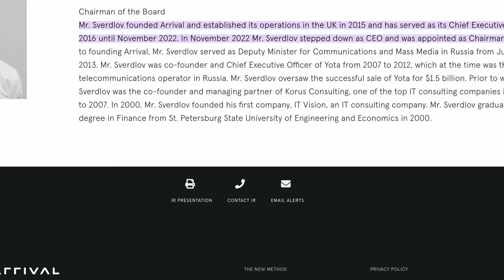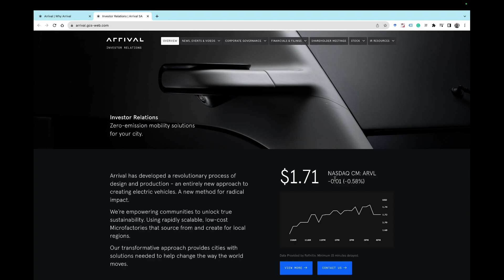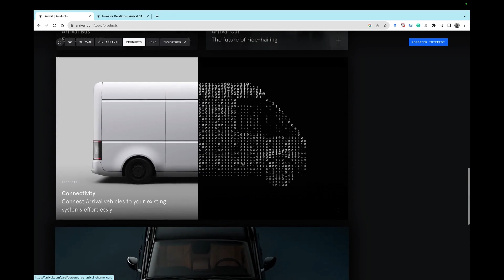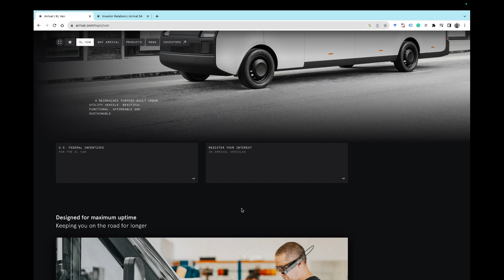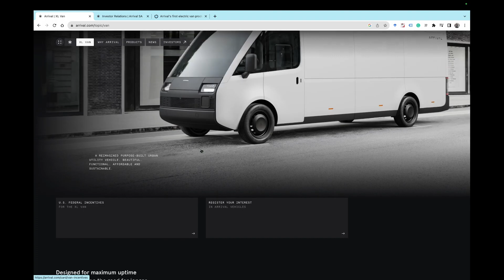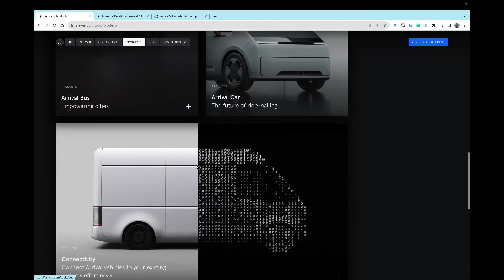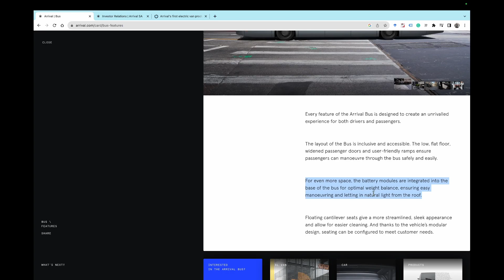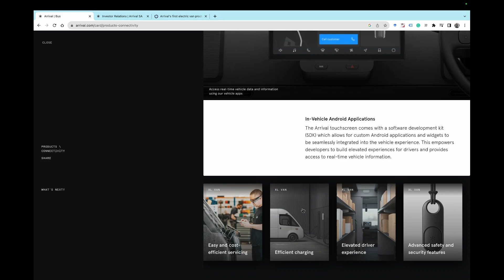Arrival Of The Future (The Real Future)!!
In the age of AI, Machine Learning, Electric Vehicles, IOT, and technology growing faster than ever before; we find quite a distinct company lingering about in the heart of Europe called ARRIVAL. Arrival might just be what the electric vehicles industry needs, not only in Europe and North America but all around the world, including Africa as well.